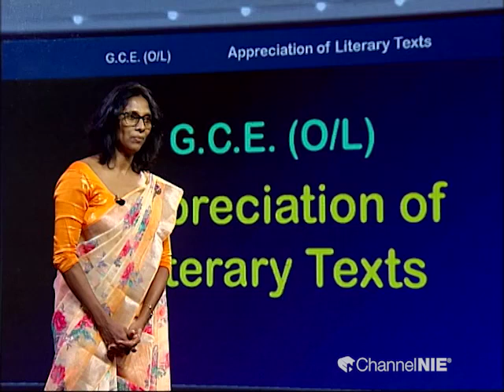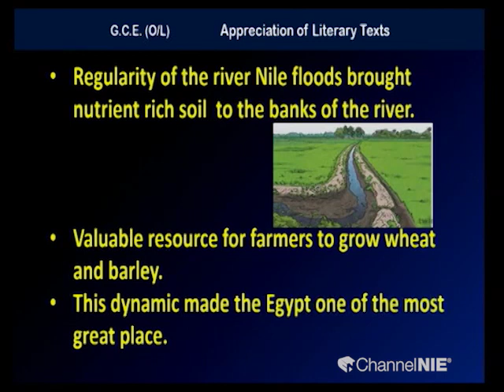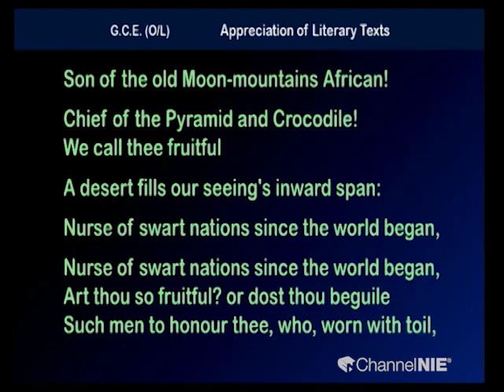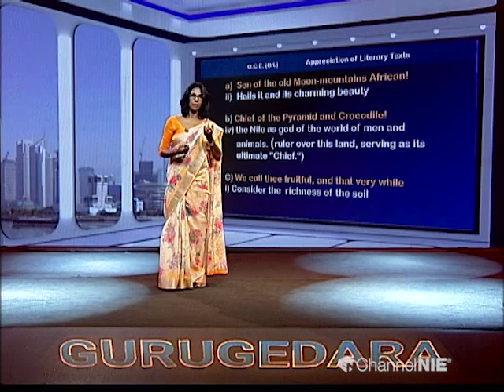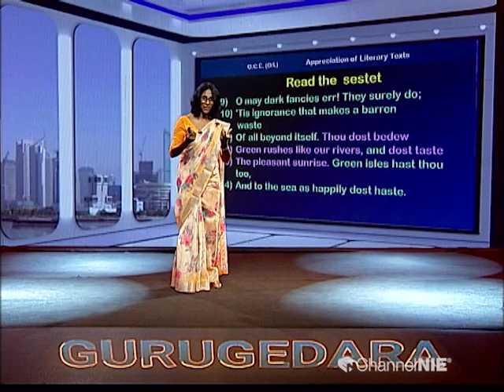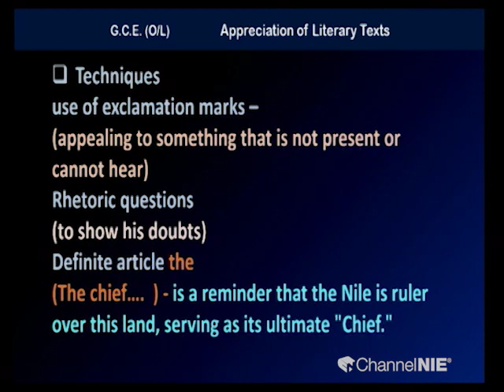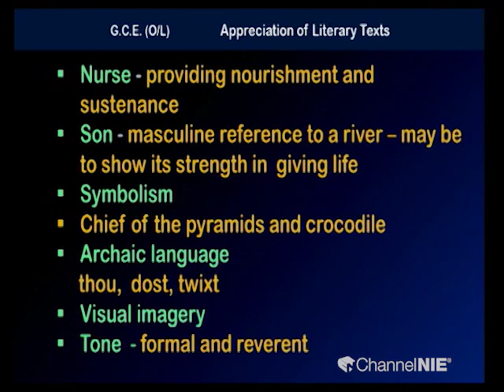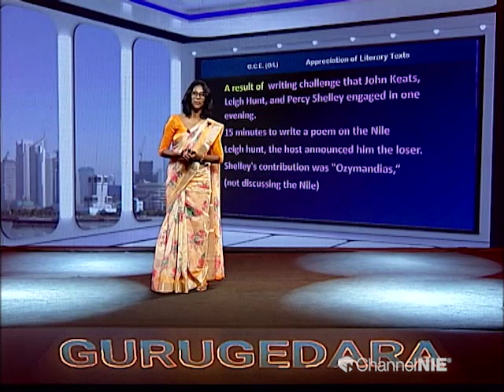To the Nile by John Keats, O/L's poetry - Grade 11 (English Literature)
National Institute of Education Channel NIE | NIE Guru Gedar